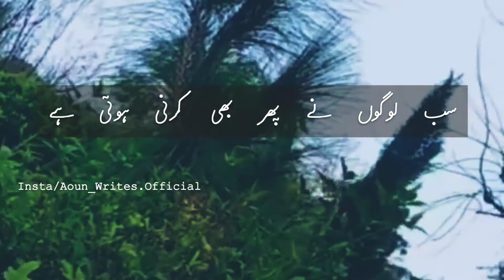shabrree Poetry|Syed Shabar Abbas poetry|Poetry status for WhatsApp|Status video for WhatsApp 🔥💯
and Tiktok as @aoun_muhammad18